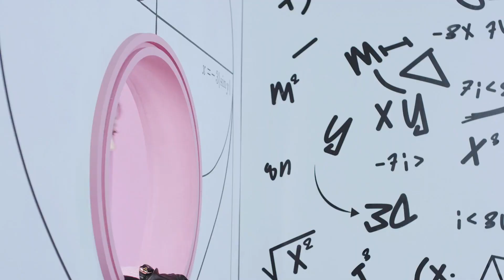scientist twice rap part